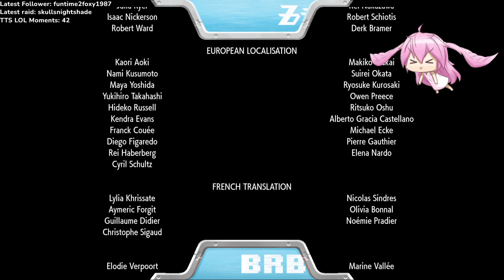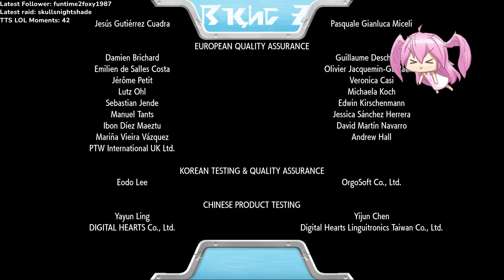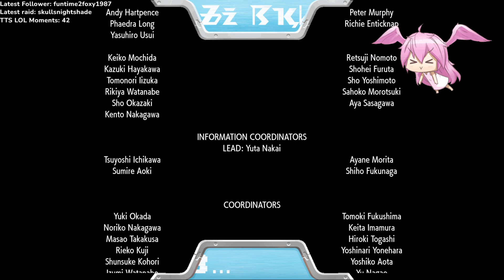Pokemon Scarlet: EP14.5 -Towards the endgame!